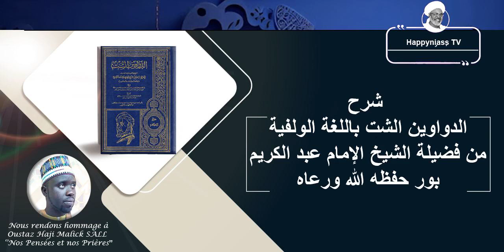Dars 2 -شرح الدواوين الشت باللغة الولفية من فضيلة الشيخ الإمام عبد الكريم بور حفظه الله ورعاه-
شرح الدواوين الشت باللغة الولفية من فضيلة الشيخ الإمام عبد الكريم بور حفظه الله ورعاه
FIRI DAWAAWIINU SITT AK SEEX ABDU